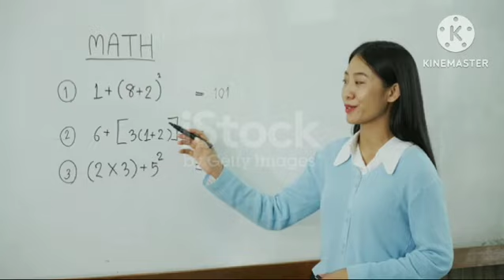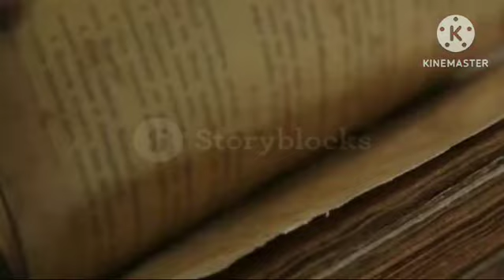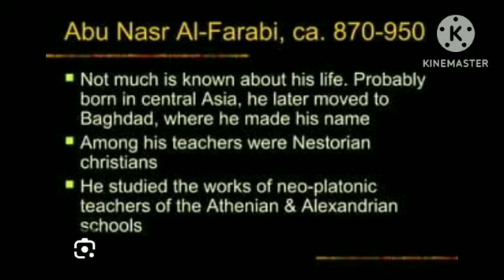Al Farabi, who invented musical instruments!अल फराबी जिन्होंने वाद्य यंत्रों का आविष्कार किया